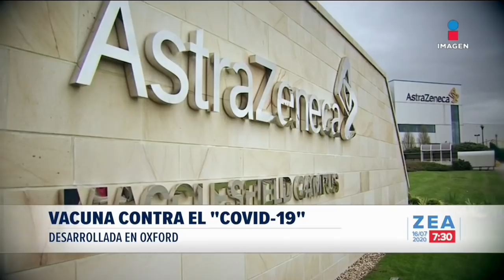Anticipa Oxford gran anuncio sobre vacuna contra Covid-19 | Noticias con Francisco Zea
¿Una esperanza? La Universidad de Oxford y AstraZeneca anticipan gran anuncio sobre vacuna contra